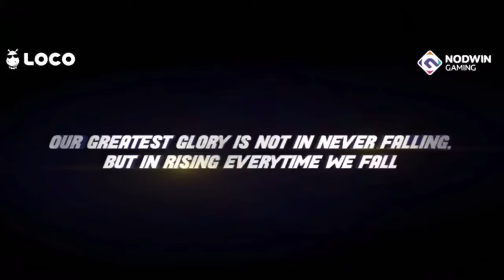All team Indroduction in lan events🔥 All players Entry in lan event🔥